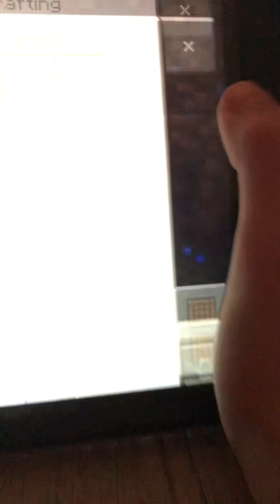Super flat episode 2